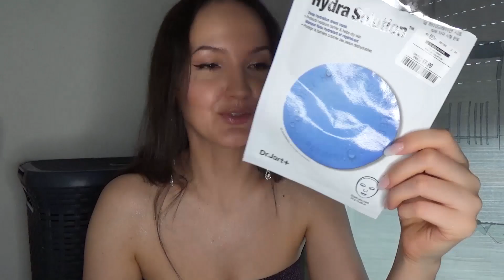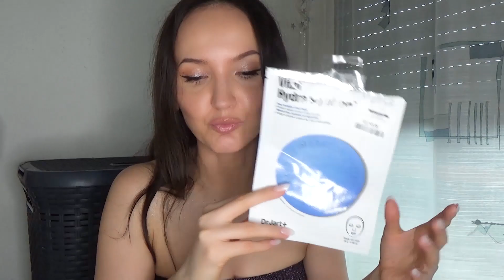Пустые Баночки. О моей коже лица. Почему она ровная!?